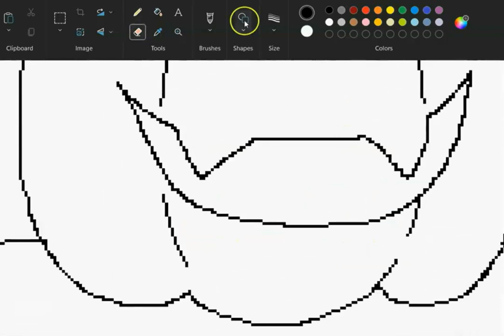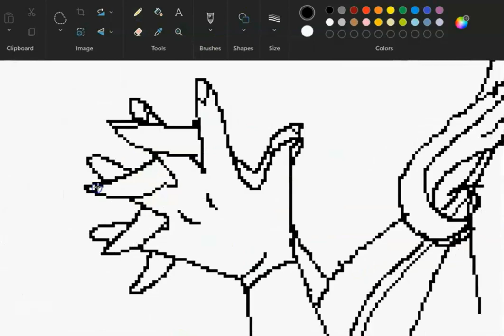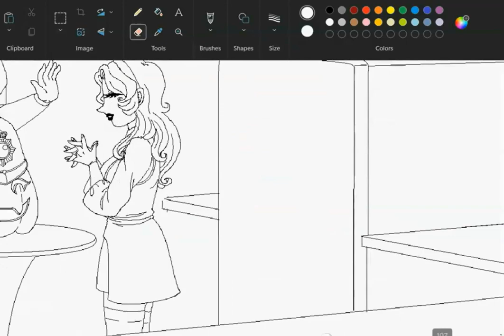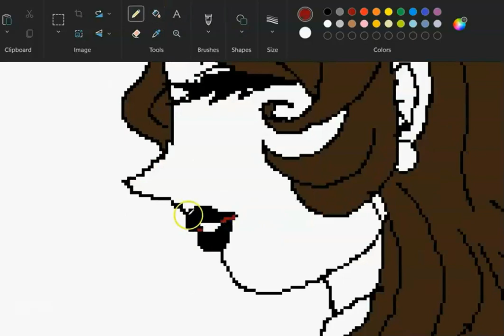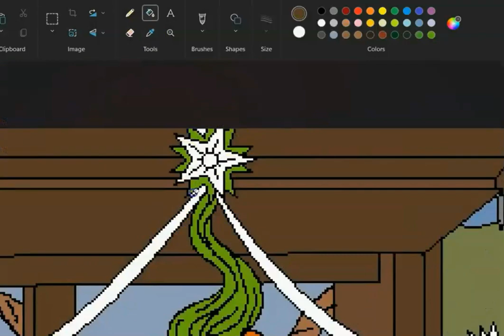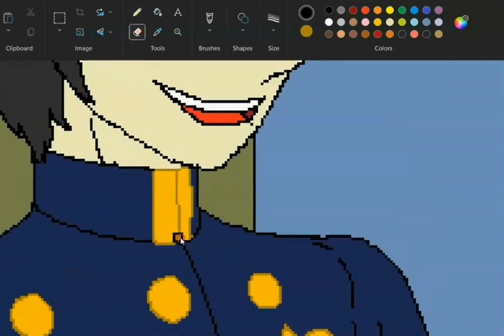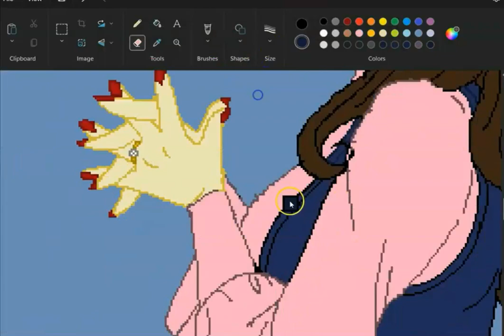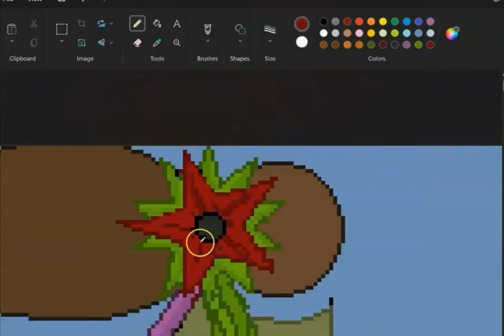{MSPainting SpeedPaint/Reuploaded} Happy Halloween from Wellington Wells~!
Reuploaded due to copyright music -_- which was already on this platform but whatever YouTube go off I guess.

⭒Program Used  ⭒
Screen-o-Matic
AVS Video Editor
MSPaint
PicMonkey